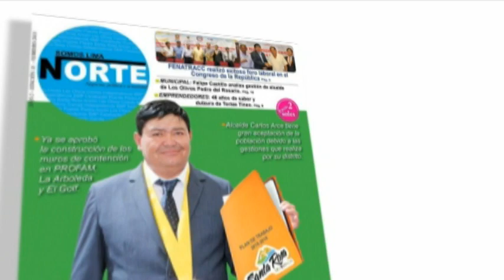"EnlamiraLIMANORTE" UPP inaugura base Los Olivos, presidente José Vega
Programa 218
04 de Abril de 2015

Encargado político UPP de Los Olivos Ricardo Grados
inaugura base Los Olivos
con la presencia de

Peggy Loayza
Responsable de Lima Metropolitana

Presidente José Vega habla fuerte sobre candidatos corruptos y procesados.

Sabados de 10am a - 12m En Vivo y en directo
Repeticiones
Lunes a Domingo de 10am a 12m y 09pm a 11pm